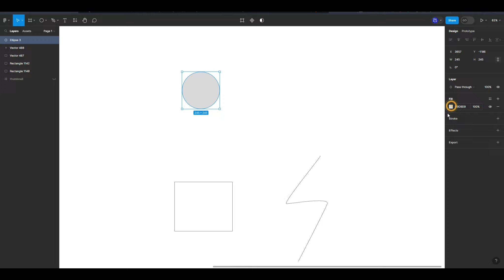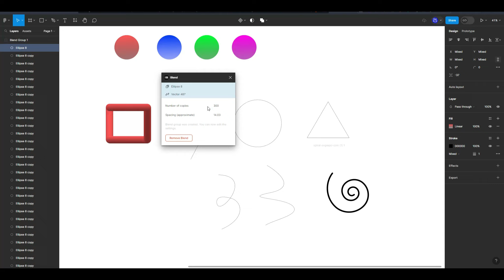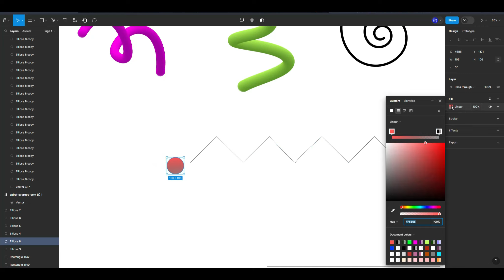3D shape objects create in figma plugin | Design Wolf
3D shape objects create in figma